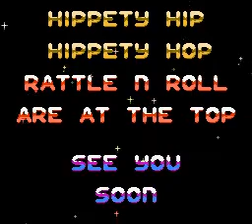Snake Rattle n Roll (NES / Nintendo) Real Playthrough - Vizzed.com Play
Submitted by rcarter2 of vizzed.com using the RGR Plugin